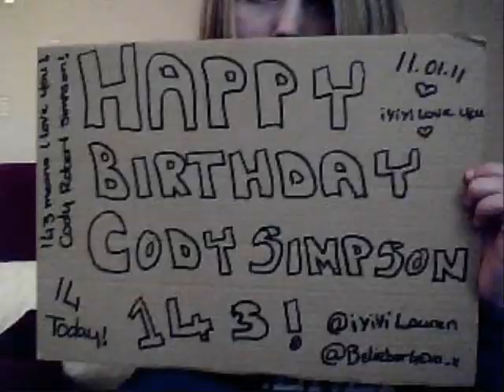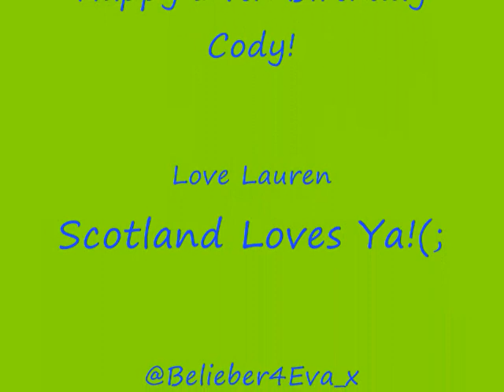Happy Birthday Cody Simpson!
happy 14th birthday cody robert simpson, iyiyi love you!
11/1/11